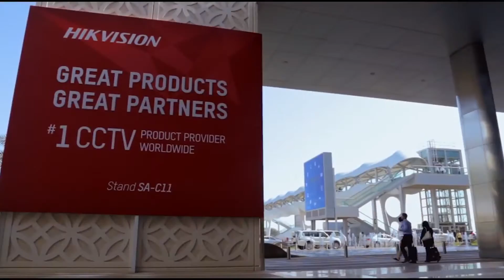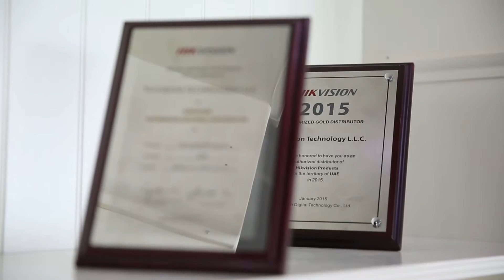"New Journey, New Vision."--Hikvision MENA New HQ(Dubai) Video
Proudly produced by Hikvision MENA Team